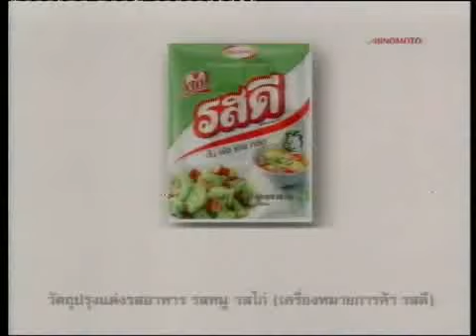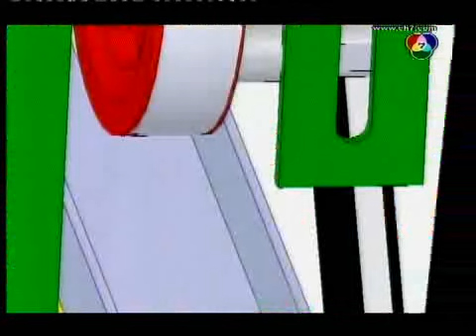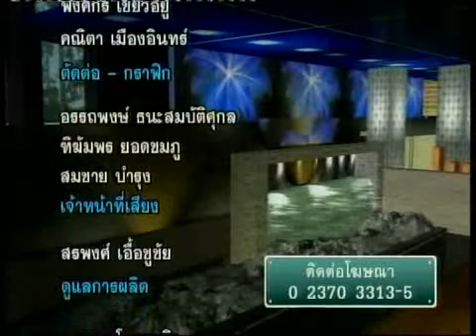เครื่องแกะเปลือกเม็ดบัว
รายการเส้นทางเศรษฐี นำเสนองานวิจัยของนักศึกษา มทร.ธัญบุรี เครื่องแกะเปลือกเม็ดบัว โดยอยู่ใความดูแลของ ผศ.ภูรินทร์ อัครกุลธร